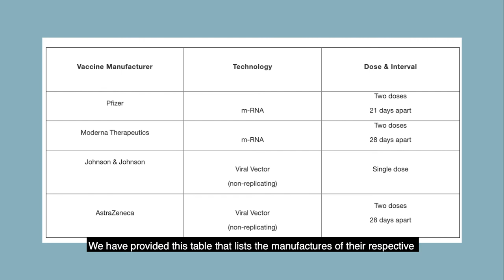What companies are manufacturing the COVID-19 vaccine, and how are the vaccines different?